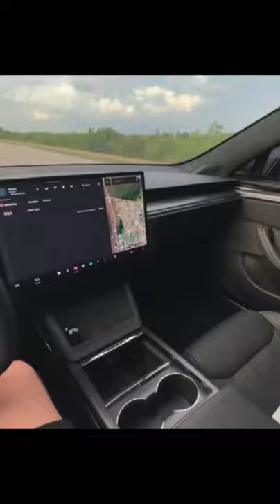Tesla Plaid Street Pull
Tesla S Plaid. Launch and acceleration from a dig. FAST.